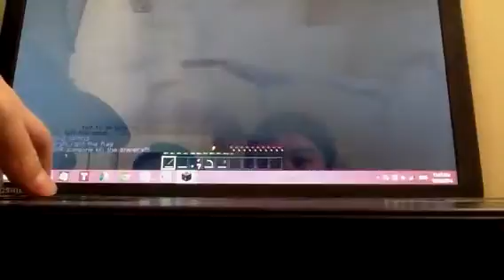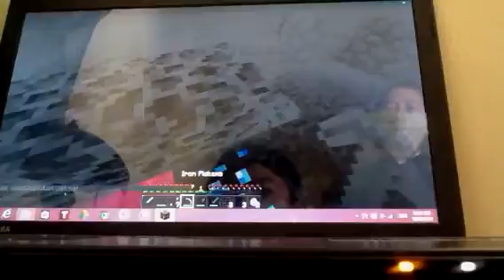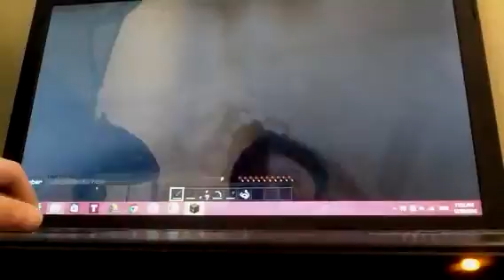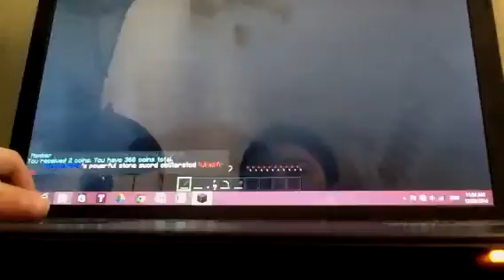Minecraft emenbee coinspree#3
Bchxbhbh